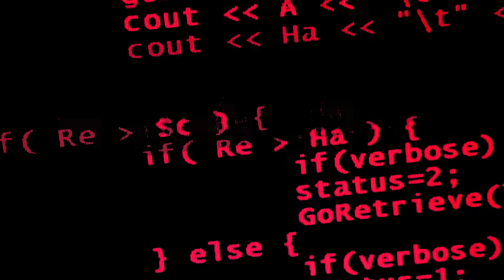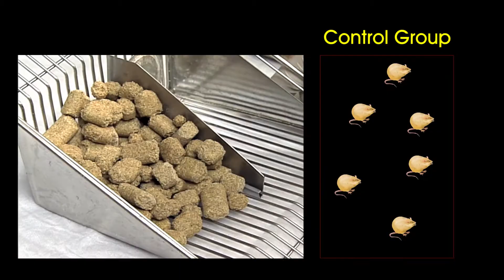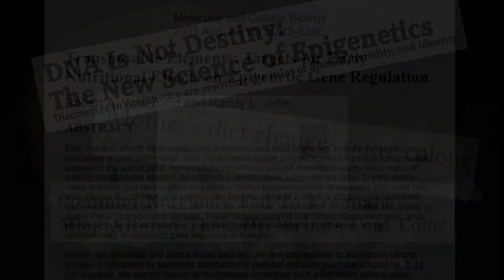Are You What Your Mother Ate? The Agouti Mouse Study Trailer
Jirtle and Waterland’s Agouti Mouse research has been called one of the most important study’s of the 21st century and this film explores both it’s substance and significance for the nature-nurture debate in psychology and sociology.